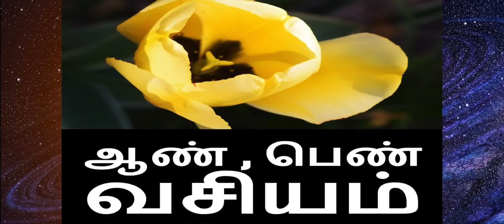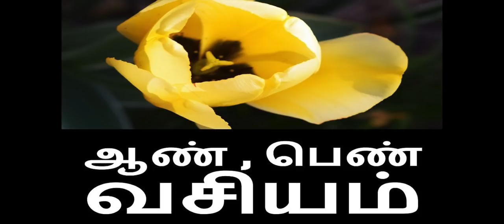ஆண் பெண் வசியதிற்கு உண்டான மிக எளிய பரிகாரம் முறை | Manthiram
ஆண் பெண் வசியதிற்கு உண்டான மிக எளிய பரிகாரம் முறை